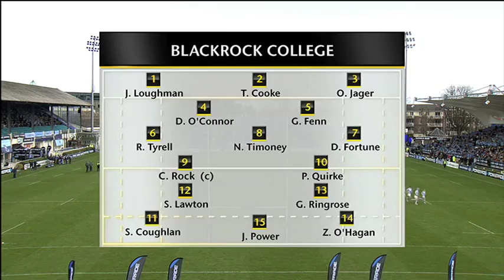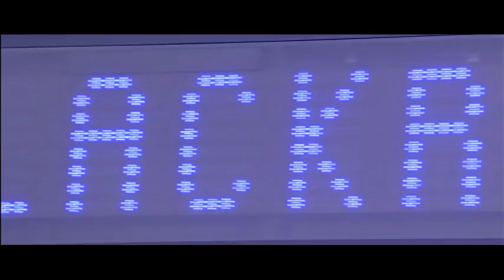Blackrock v Michaels Senior Cup Final 2013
Highlights of Blackrock College v St. Michael's College in the Leinster Schools Senior Cup Final 2013 at the RDS.